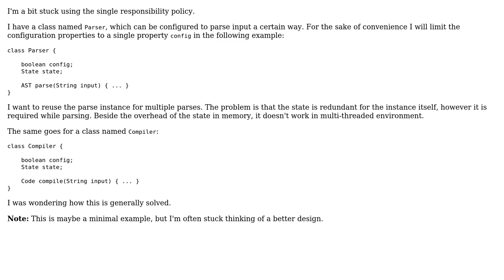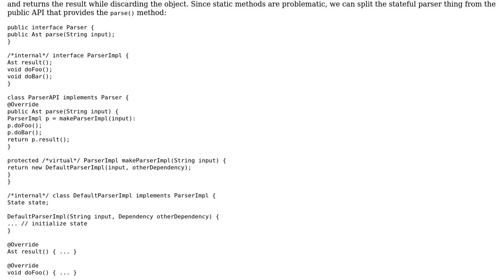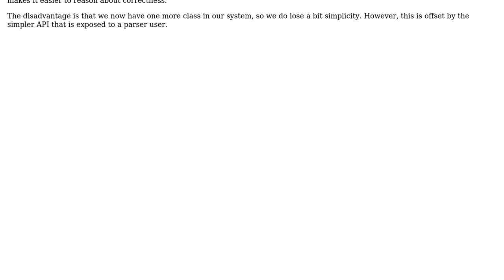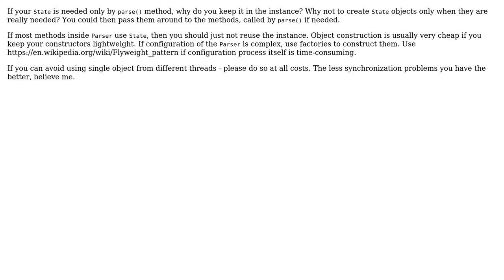Software Engineering: Single responsibility policy problem (3 Solutions!!)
Software Engineering: Single responsibility policy problem

With thanks & praise to God, and with thanks to the many people who have made this project possible! | Content (except music & images) licensed under CC BY-SA | Music | Images & others | With thanks to user Vladislav Rastrusny user Tim user LorToso user amon and the Stack Exchange Network Trademarks are property of their respective owners. You are responsible for your own actions.